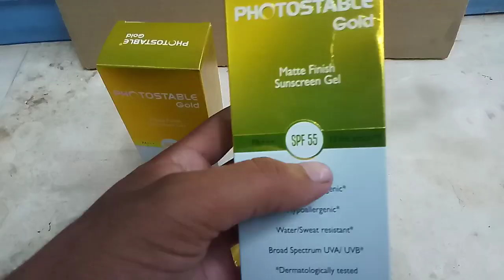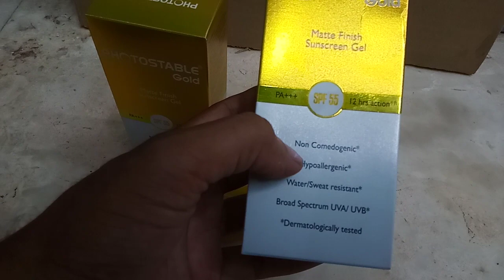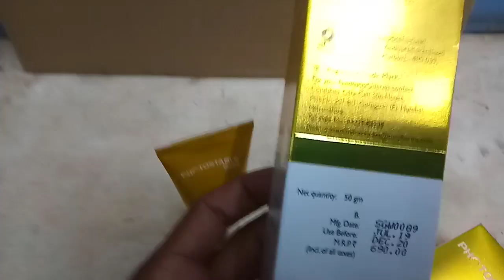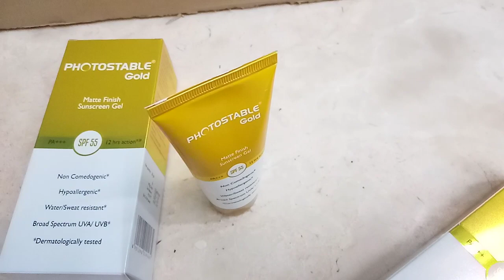Photostable gold sunscreen review50spf PHOTOSTABLE GOLD USE SPF50 REVIEW LOTION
PHOTOSTABLE GOLD SUNSCREEN PHOTOSTABLE GOLD USES SPF 50 REVIEW LOTION

Photostable gold Sunscreen Gel is used for Photoaging skin Protection of skin from ultraviolet rays Sunburn Pigment disorders Skin cancer development Skin protection against ultraviolet radiations Skin protection from ultraviolet radiation Skin aging and damage Sun burn Uv radiations absorber and other conditions.

 Photostable gold  Sunscreen Gel is a non greasy fragrance free antioxidants rich Sunscreen. It has Vitamin E to help keep the skin nourished. It is non - comedogenic hypo allergic & also sweat resistant. It is recommended by dermatologists to people with Sensitive Oily  Hyperpigmented Skin.

Apply your sunscreen before you go out.
Sunscreen on the skin should be applied 30 minutes before you go out into the sun. Lip sunscreen should be applied 45-60 minutes before going into the sun.
Sunscreen needs to cure on the skin to be fully effective. ...
This is also very important for caring for children.